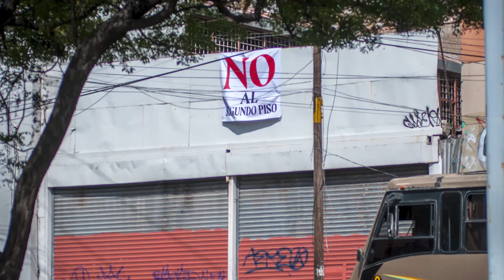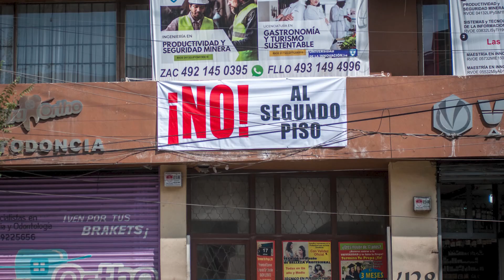Hacemos las cosas bien: SOP